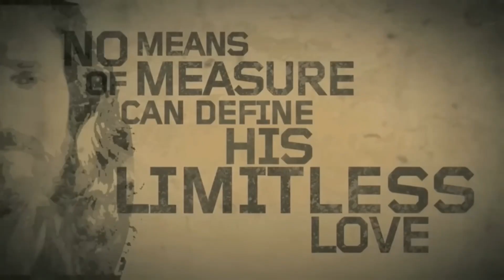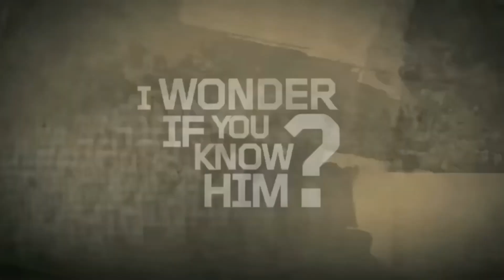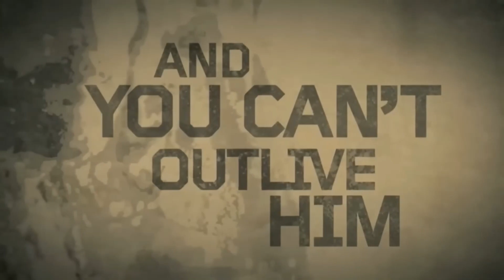Blind Eyes Are Open Testimony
Click on the Link Below to become a partner with us.
God Bless.

  Text to Partner with us!!

I am Steve Doyle, a Builder & Developer in Lima, Ohio.  I grew up in a small community of 8,000 people in the Northwest portion of the state.  I graduated and moved to Chicago in the late 60’s to attend Moody Bible Institute. During this time, I had carpentered throughout the Midwest, paying my way through college, learning the carpenter trade & gaining construction skills.

After a year at Moody, I moved on to Miami University in southwest Ohio where I graduated in 1973.  It was in August of that year, I ventured out and started my company, Doyle Homes. This brings me to where I am today, 48 years in the New Home building business.

In April of 2015, I started Eagles Point Ministries, aka: Steve Doyle Ministries. My goal is to encourage Business Professionals, Entrepreneurs, and in general, working-class folks who have a need of assistance & direction for their everyday decision making.

Our DBA is “A Business Man’s Perspective.”  The Lord has been talking with me concerning this endeavor for 10 years.  My question to Him was, “why me?” He explained that I have been given a certain set of skills, through years of experience, and He wants to use them to speak to those Business professionals and provide them with a biblical approach to their daily decisions. This is our goal, and this is the plan we will implement.

I hope you stay with us and are encouraged, strengthened, and have a new “Perspective” on how you are progressing in your faith walk.  If this is a blessing, invite your friends.  It will be a joy to serve you all!